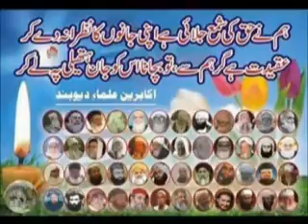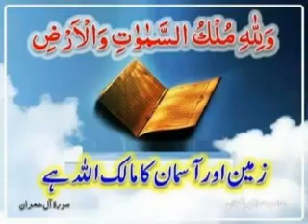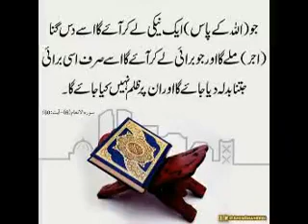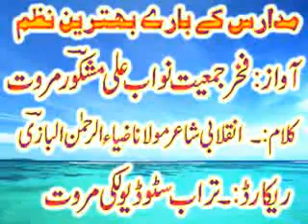jui nazam madaris ka muhafiz ka rawne jui hy